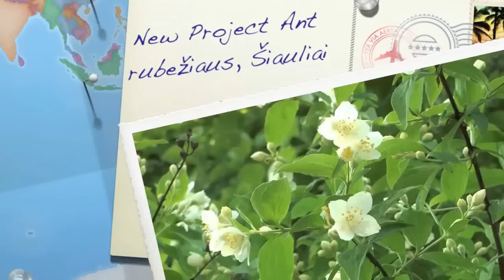Ant rubeziaus..Siauliai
Muzikantai abi festivalio dienas varžėsi dėl "Šauniausios kapelijos", "Šauniausios stilizuotos kapelos" ir "Muzikantų muzikanto" nominacijų. Parodę originaliausią ir linksmiausią programą muzikantai, kapelijos ir stilizuotos kapelos buvo apdovanotos festivalio organizatorių įsteigtais speciailiais festivalio prizais - autoriniais liaudies meistro Zenono Lažinsko iš medžio išdrožtais  darbeliais. Po festivalio abu vakarus klubo "Juonė pastuogė" didžiajame vasaros kiemelyje vyko linksmoji muzikantų vakaruška.

 °.¸¸.•´¯`» (*) «´¯`•.¸¸.° (heart) °.¸¸.•´¯`» (*) «´¯`•.¸¸.°

☜ ❶ ☞ --- Tik Jums -